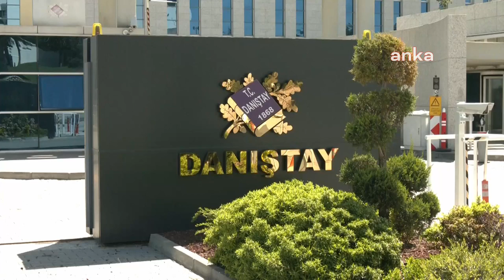Simitçiler Odası "Simiti 4 aydır zararına üretiyoruz, Dayanacak hal kalmadı"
Ankara Pideciler, Simitçiler ve Çörekçiler Esnaf Odası Başkanı Savaş Delibaş, simit fiyatlarını belirlemede son sözü Ticaret Bakanlığı'na bırakan yönetmeliğin ilgili maddesinin iptali ve yürütmenin durdurulması istemiyle Danıştay'da dava açtı.

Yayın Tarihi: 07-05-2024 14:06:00